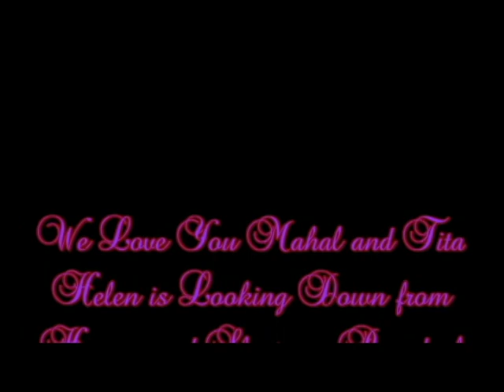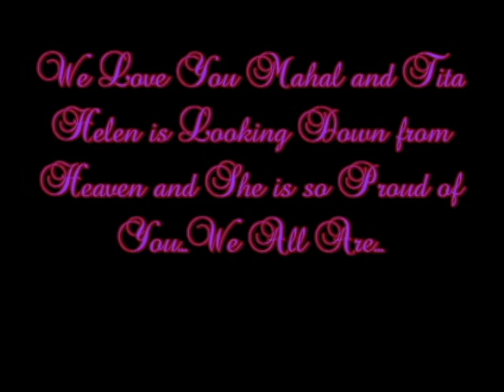GRADUATION PRESENT FOR MY BEST FRIEND - PRINCESS PUNZALAN-FIELD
(music is from: A Mother's Prayer - (Hannah's Song) by Rachel Aldous baby dedication song)

Mahal,

You know I am not rich nor do I have any money.  I would really want to get you something for your graduation and I thought of this.  I know Tita Helen is not here to witness your graduation.  Through me and as a mother I know how proud she would have been.  This is her way of telling you that, through me.  I love you very much mahal and I am so, so, so proud of you.  You have been through so much in life but you always make sure you bounce back.  When you set your goal on something, you work on it.  I still remember when you were still enrolling for the first time and the sleepless nights you've had studying.  Here it is...you are graduating.  You are now a nurse... grabe... nakakatuwa...  I wish I can go to your graduation but, I cant.  Know that I am there with you in spirit.  The moment you go up on stage to receive your diploma, close your eyes and you will see that I am jumping up and down, clapping and crying like the crazy sister that I have been all these years.  Congratulations mahal...hope you like my gift...

Lyka